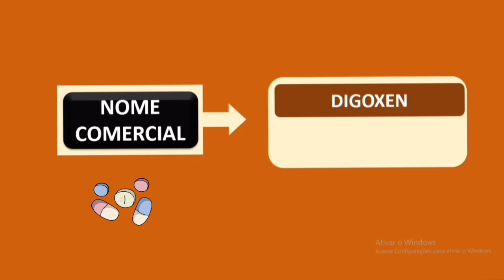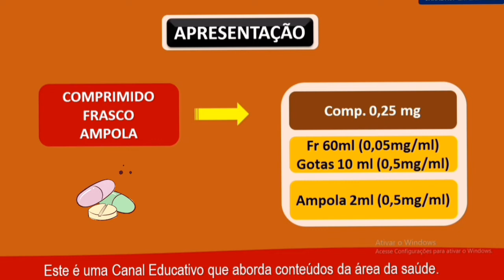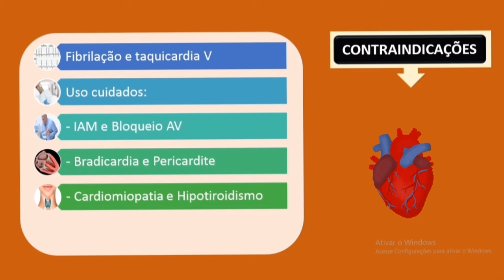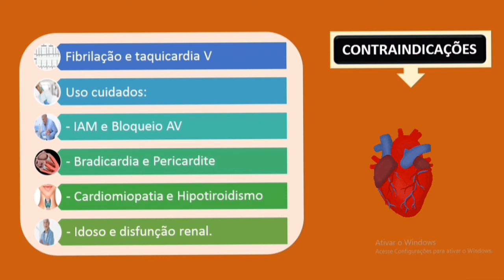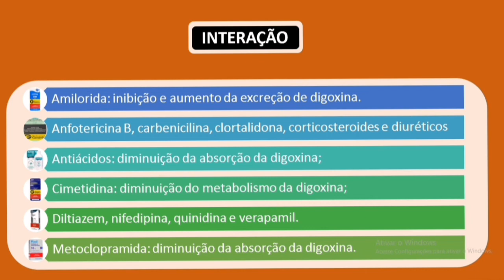DIGOXINA (CARDIOTÔNICO): para que serve, mecanismo de ação, contraindicação, reação e interação.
ESTE É ÚM CANAL EDUCATIVO E ABORDA CONTEÚDO DA ÁREA DA SAÚDE.

Este vídeo aborda sobre o DIGOXINA,  que faz parte do grupo dos CARDIOTÔNICO. A abordagem tem como foco principal as principais características, sendo os tópicos que serão abordados são:

- Apresentação da medicação
- Nome comercial
- Mecanismo de ação
- Farmacocinética
- Indicação
- Contraindicação
- Reação adversas
- Indicação
- Interação medicamentosa

=== LITERATURA A BAIXO RELACIONADA AO CONTEÚDO===

LITERATURA NA ÁREA DA SAÚDE -  ENFERMAGEM (para venda)

- DAME - Link de compra
- Técnicas Básicas de Enfermagem, por Andrea Cristine Bressane Volpato, quinta edição. link de compra
- BIZU - Auxiliar e Técnico de Enfermagem (1.300 questões). Link de compra
- Diagnósticos de Enfermagem da NANDA, 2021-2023. link de compra
-Ligações NANDA NOC-NIC, Link de compra

=== TRANSPARÊNCIA ===
O  CANAL AUP ENFERMAGEM é sustentado pelos usuários. Isso não influencia nossa opinião, não gera custos adicionais para o usuário e ajuda o canal a produzir mais conteúdo e melhor.

Este medicamento faz parte da PLAY LIST dos CARDIOTÔNICOS.

ATENÇÃO: NÃO TOMAR MEDICAÇÃO SEM A INDICAÇÃO MÉDICA.

Aproveite para ser membro do nosso canal.

ESCREVA-SE.

DÊ UM LIK E COMPARTILHE NA REDE SOCIAL.